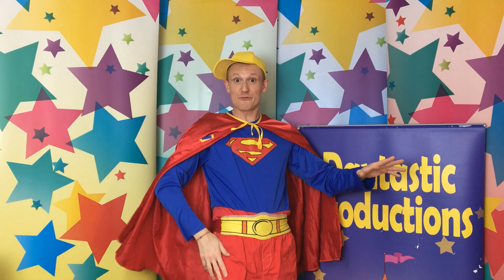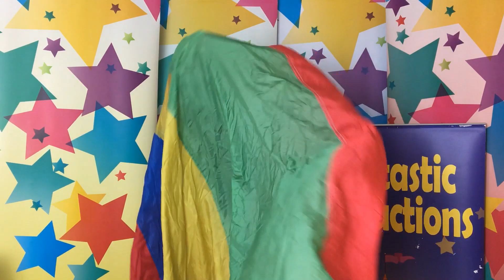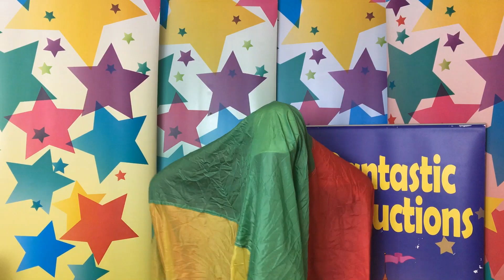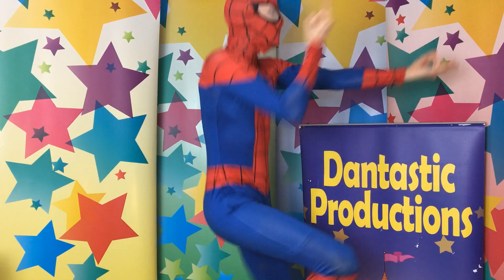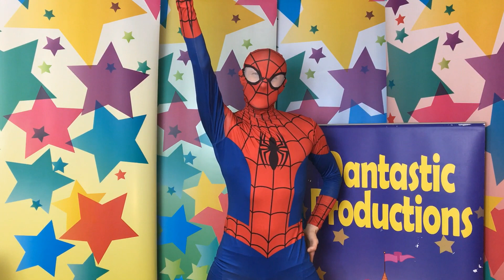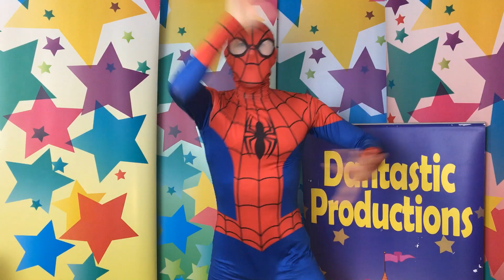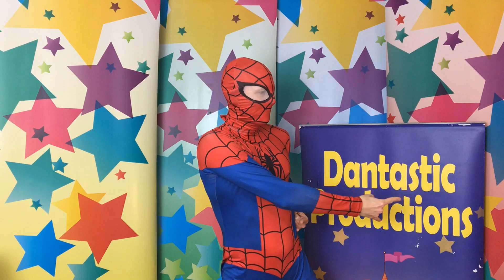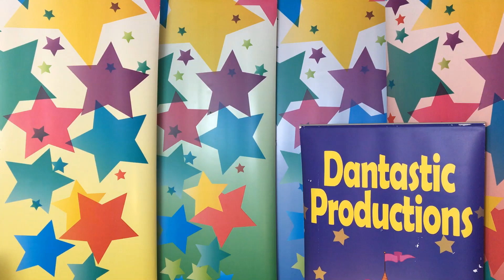Dantastic's Superhero Party!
Learn to be real superhero's with our action packed Super-Dantastic training school with a special guest surprise!. Complete with dancing, magic, puppets and plenty of high energy entertainment from the comfort of your own home. Get your fancy dress costumes ready and join in the party!

Please prepare:
Your costumes, super powered glasses, bed sheet towel or parachute!

Dantastic Productions are a children's entertainment company in London providing kids parties for all ages and toddler/baby music classes for over 13 years.

Live virtual parties available to book for all ages and occasions